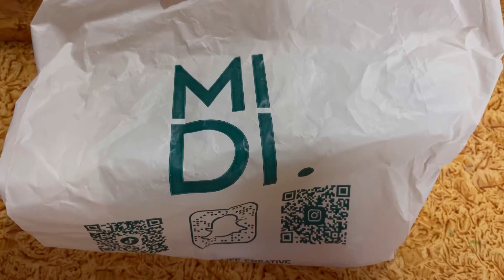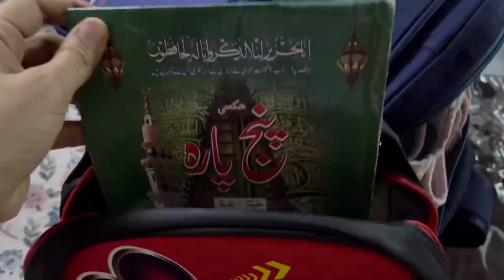My Son Is Going For Umrah | Best Mutton bhuna Recipe